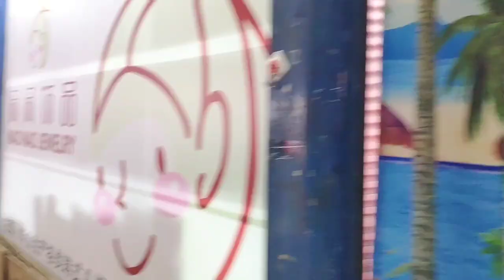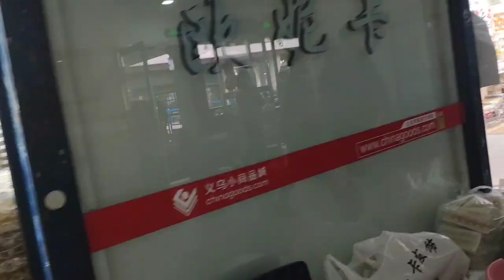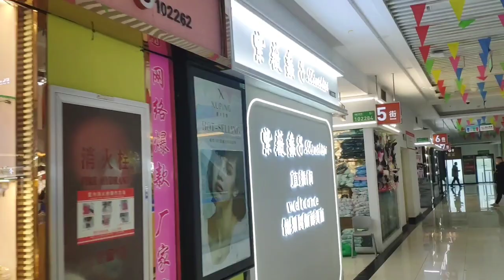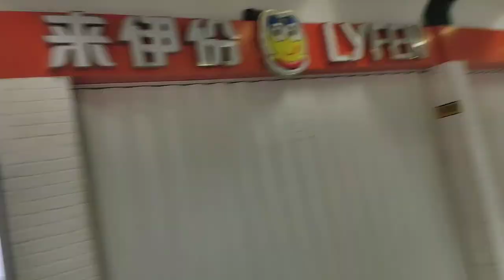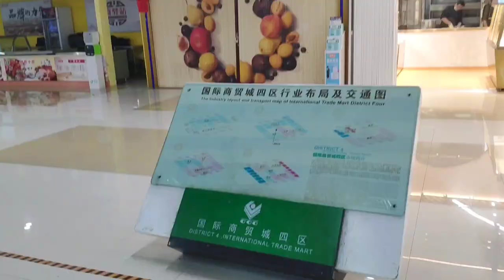Inside the world's largest wholesale market|Dans le plus grand marché du monde.Yiwu market-China#E06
This is one my visit inside the world largest wholesale small and middle commodities market. I often come here when I have a wholesale order from my customers, to find suppliers. This was the celabration of the 40th anniversary of this market. I shoot the video in four diffrent areas from 4 of the 5 districts of the market, to show you how it looks like. It was the first day opening one the market this day but some districts were already so busy with many orders to deal with as you can see on this video. Thanks
FR
C'est l'une de mes visites à l'intérieur du plus grand marché mondial de gros de petites et moyennes marchandises. Je viens souvent ici lorsque j'ai une commande en gros de mes clients, pour trouver des fournisseurs. C'était la célébration du 40e anniversaire de ce marché. Je tourne la vidéo dans quatre zones différentes de 4 des 5 quartiers du marché, pour vous montrer à quoi ça ressemble. C'était le premier jour d'ouverture du marché ce jour là mais certains quartiers étaient déjà tellement occupés avec de nombreuses commandes à traiter comme vous pouvez le voir dans cette vidéo. J'espère que vous apprécierez de regarder cette vidéo. Pour toute question, faites-le moi savoir dans la section des commentaires. Merci

Yiwu International Trade Market- District 1.
Yiwu International Trade Market- District 1 receives over 80,000 visitors daily on average, among which 3,000 are foreigners. Over 70% products are for export and more than 95% vendors can do international trading.
Floor 1 is mainly for flowers (artificial flowers), flower accessories, plush toys, inflatable toys, electric toys and ordinary toys; Floor 2 for headdress and jewelry; Floor 3 for festival & wedding crafts, decorations, porcelain, crystals, photo frames and accessories; Floor 4 for factory outlet center of porcelain, home decorations, ornaments, Christmas supplies and artificial flowers as well as big distributors of jewelry and jade.

Yiwu International Trade Market- District 2
Floor 1 is for bags, suitcases, umbrellas, ponchos, outdoor leisure products and gift packaging; Floor 2 for hardware, tools, electrical products, locks and automotive parts; Floor 3 for kitchen and bath, home appliances, telecommunication devices, electronic instruments and watches; Floor 4 has factory outlet center and local specialty pavilions; Floor 5 has trade purchase service center and special goods exhibition.

Yiwu International Trade Market- District 3
Floor 1 is for pens, ink, paper and glasses; Floor 2 for school & office supplies, sports instruments and goods; Floor 3 for cosmetics, zippers, buttons and clothing accessories; Floor 4 has factory outlet center; Floor 5 operates painting and arts (decorative drawings, photo frame accessories and tooling). In the linking building, Floor 1 and Basement level 1 exhibit Chinese New Year paintings, wall calendar and couplets; Floor 2 has Zhejiang Manufacturer Brands Center (Artificial Intelligence Display Center); Floor 3 is for clothing accessories.

Yiwu International Trade Market- District 4

Yiwu International Trade Market- District 5
Yiwu International Trade Market- District 5 opened in 5 May 2011, bordered by District 4 on the west, Chunfeng Road on the east, Chengxin Avenue on the north and Yinhai Road on the south. It covers an area of 266.2 mu with floor space of 640,000 m2 with five storeys above the ground and two underground. There are 7,000 booths on Floor 1 – 5 mainly for imported goods, bedding, wigs, cloth (curtain cloth), festival and wedding supplies, knitting material, hotel supplies, automotive parts & accessories, pet (aquarium) supplies, delivery and e-commerce service area.